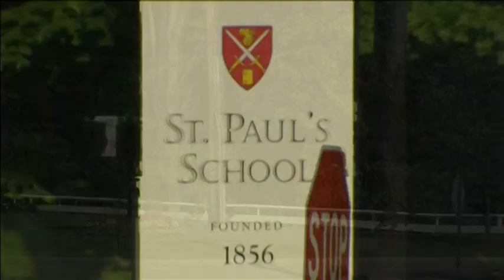עדותה של המתלוננת בתיק האונס נגד אוון לברי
קרדיט : רויטרס The following video is a part of Haaretz news coverage.